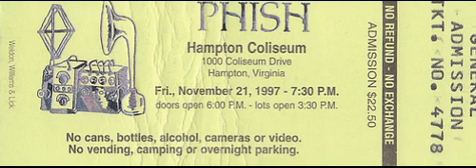1.8 | 1997.11.21 - Prince Caspian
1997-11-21 Hampton Coliseum, Hampton, VA